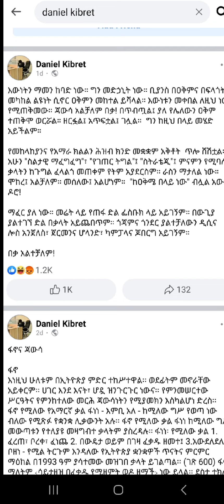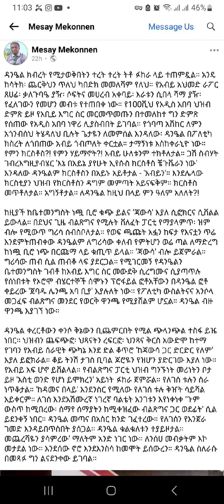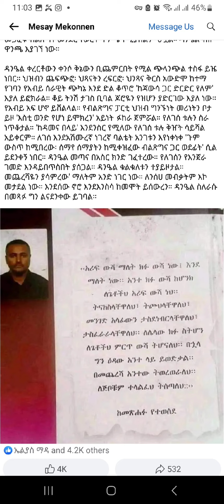ዳንኤል ክብረት እና መሳይ መኮንን ጦርነት ውስጥ ገቡ Ethiopia daniel kibret and mesay mekonen war